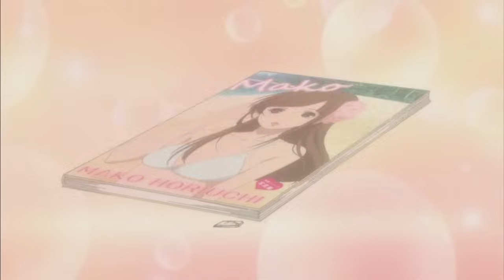Daiki Aomine Funny Moment [ Kuroko no Basket ] XD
just a funny moment of Daiki Aomine :)